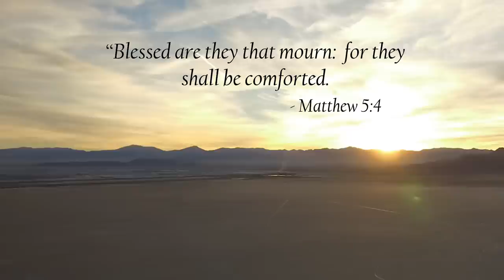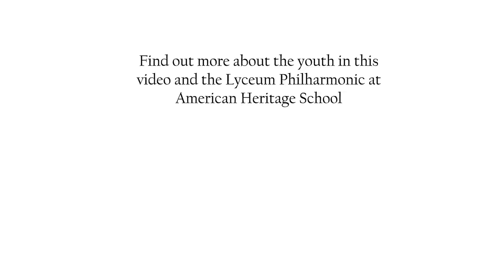If You Could Hie to Kolob / Dives and Lazarus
Dedicated to Rand Henderson (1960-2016) and his loving family (see more in description)
Directed by Landon Weeks
Cameraman Jared Jaynes
Filmed on location at Bonneville Salt Flats and at Hidden Springs Ranch, Altamont UT.

Marshall McDonald’s arrangement of this beautiful hymn/folk song has been a favorite in the LDS community for years. He wrote this full-orchestra version for our album The Master in 2014. In the Fall of 2016, we were preparing to perform it at the Tabernacle on Temple Square when one of our orchestra students, Joseph, came up to me after rehearsal. He said, “I’m so grateful that we are playing this arrangement on this concert. I played the cello and piano version at my father’s funeral last month.” My heart sank. This particular orchestra member drove more than 2 hours in each direction to attend our weekly rehearsals. I had met his father many times as they made the weekly seven-hour trip to be a part of our group. His father was one of the most supportive, engaged parents I have encountered. He would do anything to help Joseph including weekly 7-hour trips for orchestra, remarkable family sacrifices to get Joseph a new cello and tuba. Hours and hours of driving, saving, and sacrificing for his son. I knew he had passed away suddenly from cancer over the summer, but when I heard that my seventeen-year-old student had played this same song at his father’s funeral, I was unprepared for the emotional wave of empathy I felt for this young man. I thought of how this music seemed to thin the veil between the living and those who have passed on. How music, like prayer, communicates the inexpressible and bittersweet and connects us to those we cannot see but still feel. This year, I think Easter will feel differently for that family. Who among us has not tasted the bitterness of losing one we love and not longed for comfort? If this music and the message we tried to convey with our high school aged students and shoe-string budget, comforts one “Joseph” out there who is struggling then it was more than worth our humble efforts.

“Blessed are they that mourn; for they shall be comforted” – Matthew 5:4

“And God shall wipe away all tears from their eyes; for there shall be no more death, neither sorrow” Revelations 21:4

 "Oh, how we cried the day you left us. We gathered round your grave to grieve, but I wish I could see the angels faces when they hear your sweet voice sing. And when in pain, from sorrow's anger. I'll Fall to my knees and plead that day, then feel your hand, rest on my shoulder, and hear the words you have to say." – adapted by Joseph Henderson from "Go Rest High"

Lyrics
1. If you could hie to Kolob
In the twinkling of an eye,
And then continue onward
With that same speed to fly,
Do you think that you could ever,
Through all eternity,
Find out the generation
Where Gods began to be?

2. Or see the grand beginning,
Where space did not extend?
Or view the last creation,
Where Gods and matter end?
Methinks the Spirit whispers,
“No man has found ‘pure space,’
Nor seen the outside curtains,
Where nothing has a place.”

3. The works of God continue,
And worlds and lives abound;
Improvement and progression
Have one eternal round.
There is no end to matter;
There is no end to space;
There is no end to spirit;
There is no end to race.

4. There is no end to virtue;
There is no end to might;
There is no end to wisdom;
There is no end to light.
There is no end to union;
There is no end to youth;
There is no end to priesthood;
There is no end to truth.

5. There is no end to glory;
There is no end to love;
There is no end to being;
There is no death above.
There is no end to glory;

Text: William W. Phelps, 1792–1872